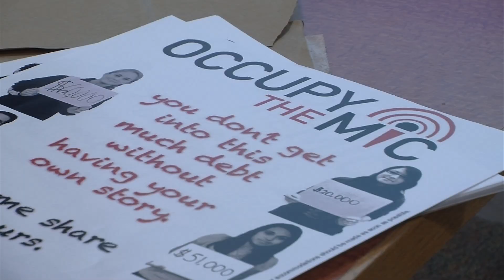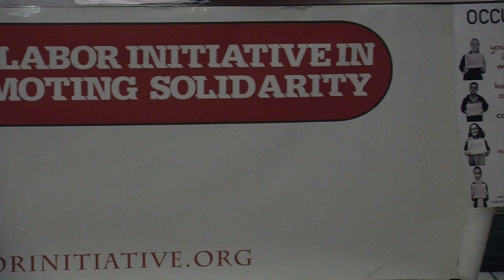Ithaca College students speak out against student debt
Students at Ithaca College use personal stories about student debt to address the underlying political issues